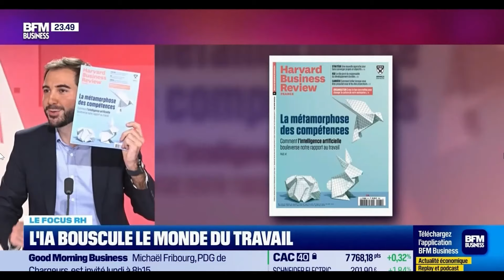BFM Business - Cécile Dejoux - L'IA bouscule le monde du travail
Cécile Dejoux, conférencière, auteur, professeur des universités au Cnam et affiliée ESCP et Caroline Montaigne, rédactrice en chef adjointe de Harvard Business Review dans l'émission Le Focus RH I Happy Boulot sur BFM Business.